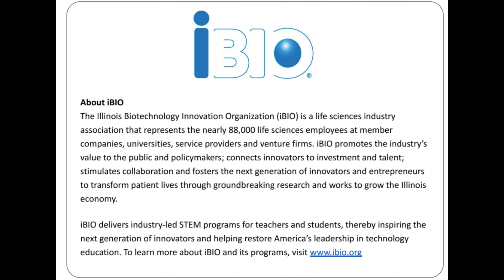Our Tuesday Highlights Video: Passive Dynamic Walkers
Day 2 of STEMFamily Camp was impressive!  We were so proud of all of the passive dynamic walkers that were built and then redesigned!  You also did a wonderful job building archway bricks and using them to set up your free standing arches.  We are glad you decided to do science with us today!